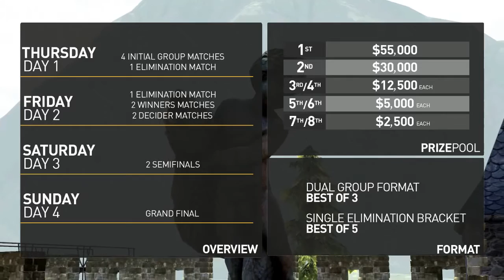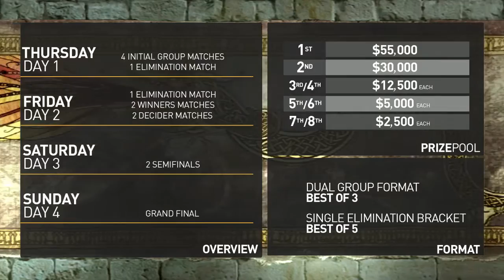CEVO Gfinity S9 Finals - Day3 [1/2]